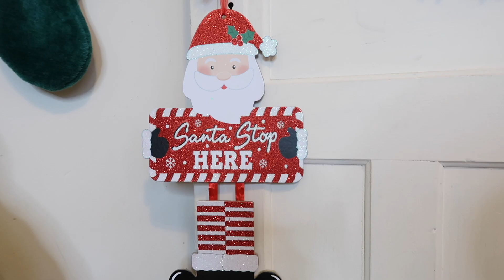Christmas Morning Opening Presents 2019